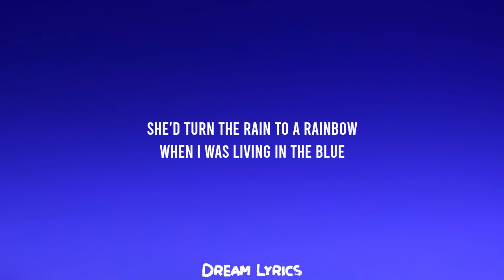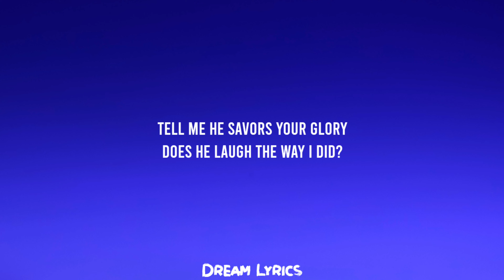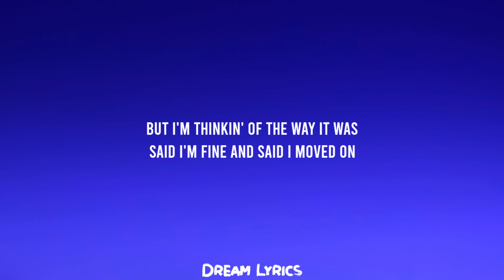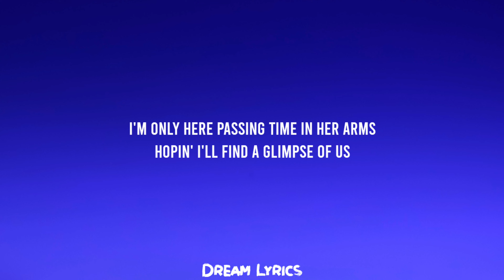Joji - Glimpse of Us (Lyrics)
[Bridge]
Ooh
Ooh-ooh-ooh
Ooh
Ooh-ooh-ooh